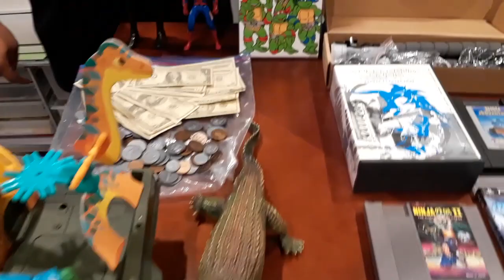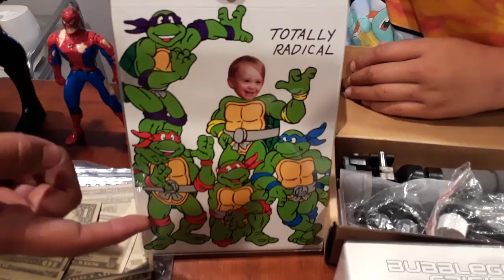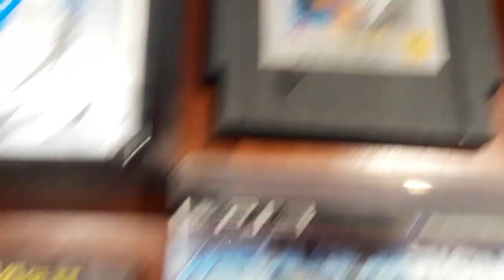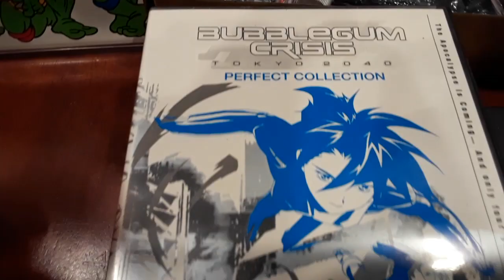pickups collaboration video( Iss 316) and( Isaac's World fun & games)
Iss 316 & Isaac's World fun and games collaboration video.